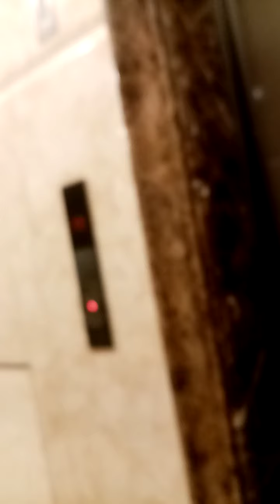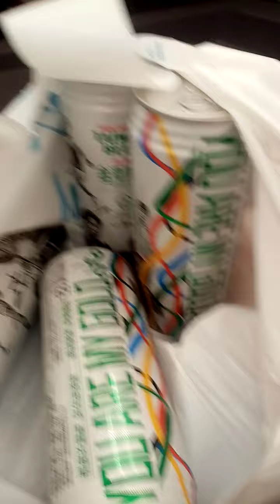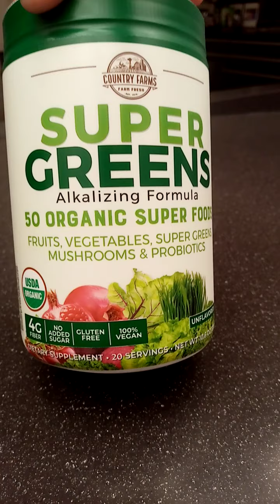# CHANGE OIL NG MGA BULATE HAHAHA🤣🤣🤣🤣